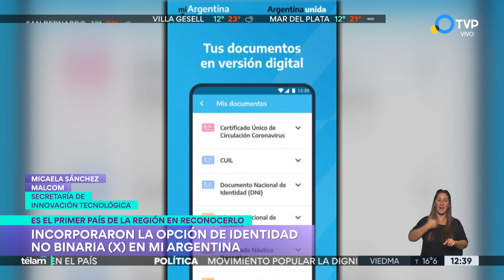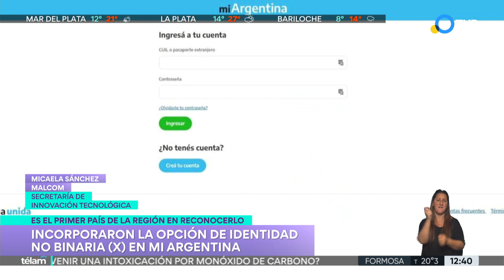Mi Argentina incorporó la opción de identidad no binaria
La aplicación Mi Argentina incorporó la opción de género no binario (X) para el registro del perfil digital de la ciudadanía, con lo cual las personas usuarias que hagan uso de esa elección podrán acceder también a las credenciales de diversos organismos que ya hayan implementado la identidad no binaria en sus registros.